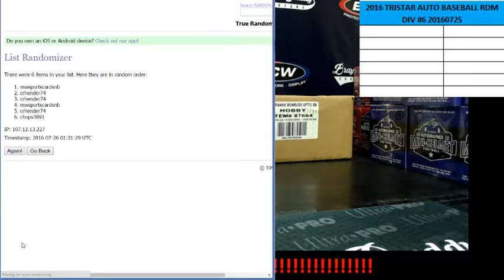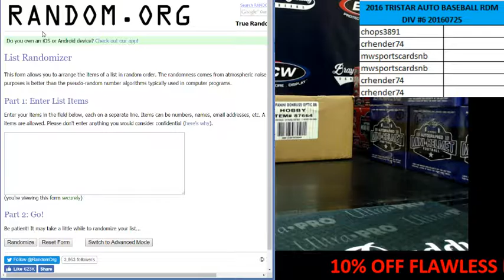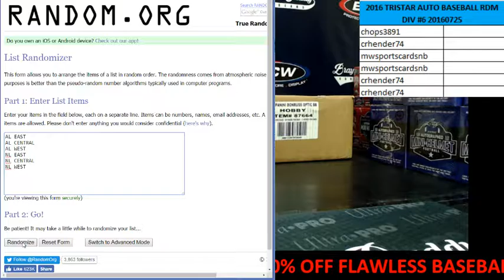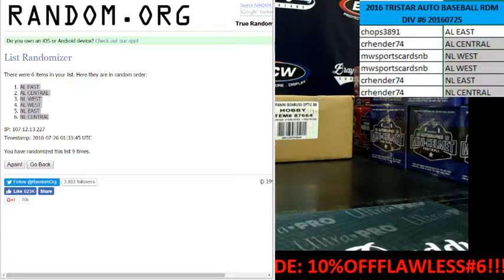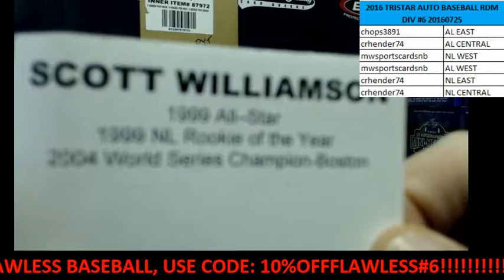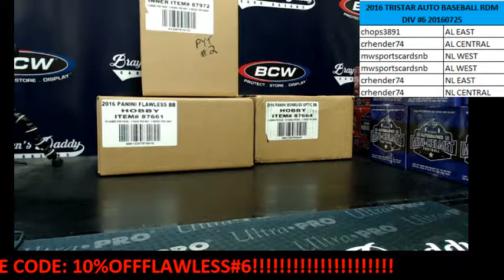2016 TRISTAR AUTO BASEBALL 1 BOX RDM DIV BREAK #6 JULY 25, 2016